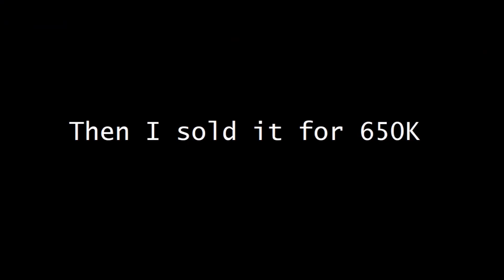Headflipping a Divine Axe | SaiCoPvP - Zombie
I am headflipping a Divine Axe, how much will I earn on it?